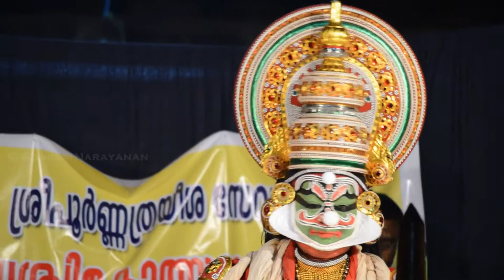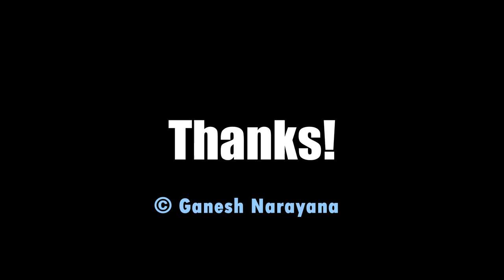Dhuryodhanan: One Minute clip of Kalamandalam Gopi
A one minute clip from Sri Kalamandalam Gopi's "Dhuryodhanan"

Recorded during "Uthara Swayamvaram" Kathakali held at Sree Poornathrayeesa temple, Thripunithura, Ernakulam, Kerala on 21st Nov 2014.